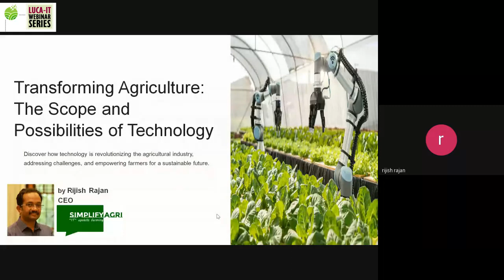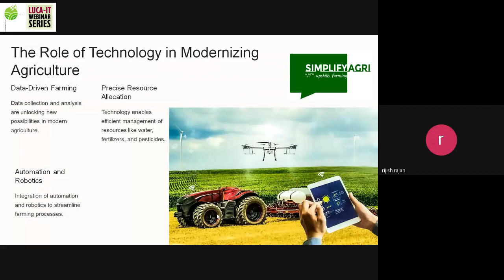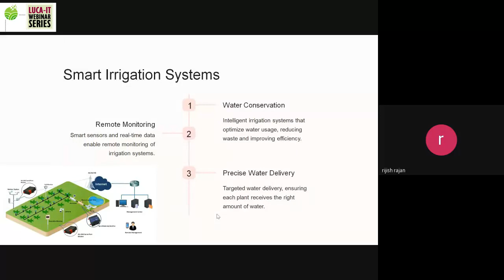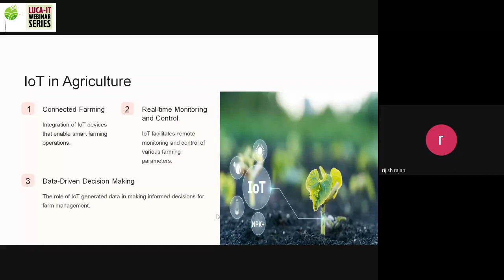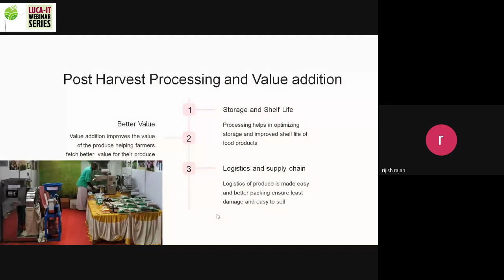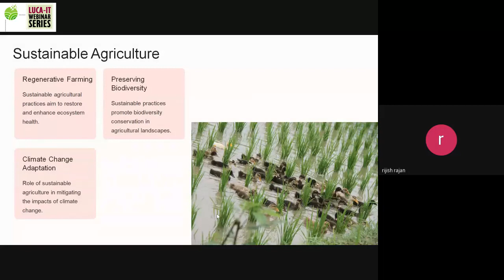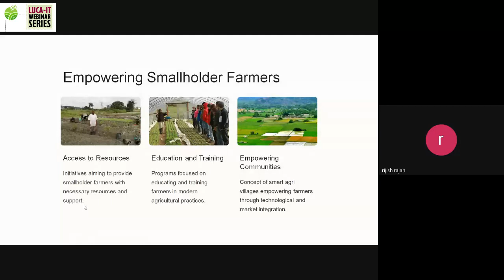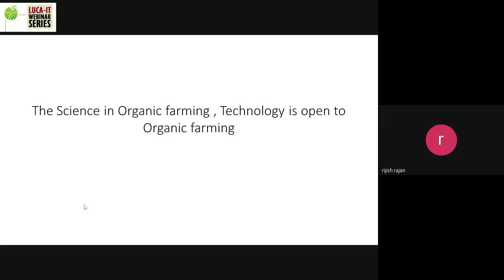കൃഷിയും സാങ്കേതിക വിദ്യയും | LUCA IT WEBINAR 3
കേരള ശാസ്ത്രസാഹിത്യ പരിഷത്ത് ഐ.ടി. സബ്കമ്മിറ്റിയും ലൂക്ക സയൻസ് പോർട്ടലും ചേർന്ന് സംഘടിപ്പിക്കുന്ന LUCA IT Webinar Series-ലെ മൂന്നാമത് അവതരണം- കൃഷിയും സാങ്കേതിക വിദ്യയും എന്ന വിഷയത്തിൽ റിജീഷ് രാജൻ സംസാരിക്കുന്നു.